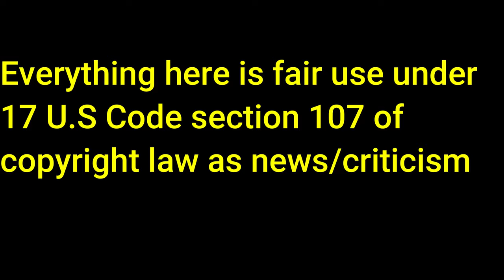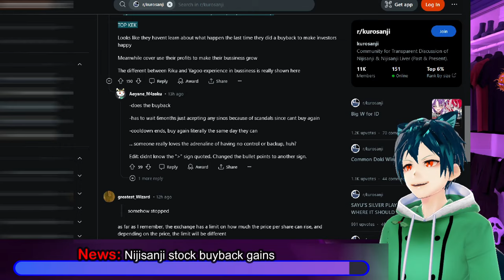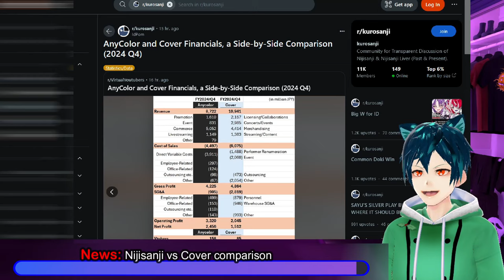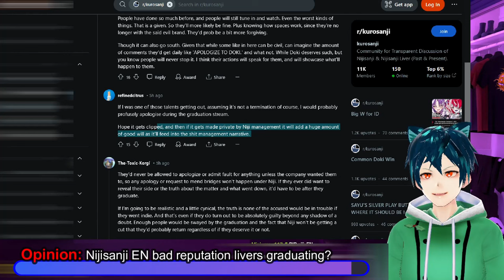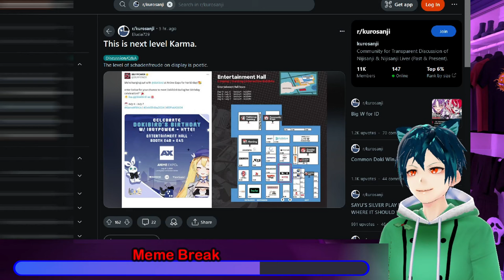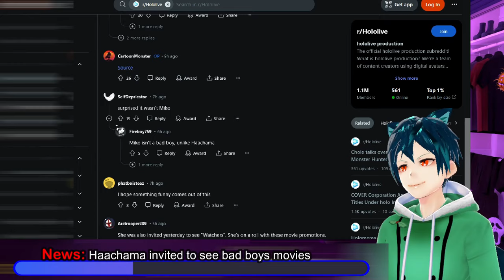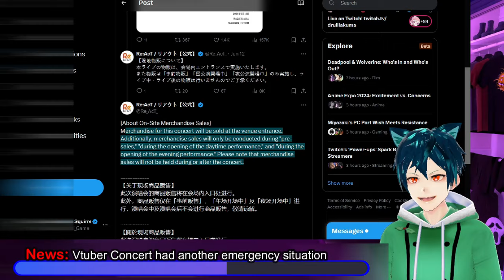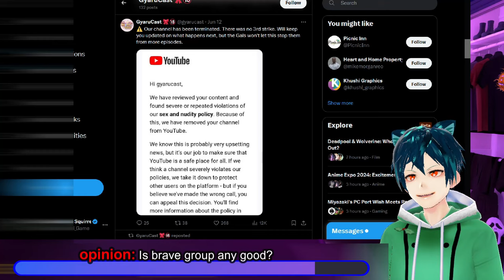Nijisanji EN will fall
Nijsanji/Anycolor has given up on EN, and that means that things will fail in EN. The numbers are showing that they do not make enough in the company in order to go alone in production or vtubing. Kotoka is still missing, as Nijisanji tries to hide losses in stock market by doing a buyback. I compare the numbers between Nijisanji and Cover to show the differences. We have some other news with Sayu haters coming back after losing old accounts. Pochi having an official drawing for an anime. Small Vtuber celebrates 100YT subs. Haachama watches Bad Boys. Kilia Kurayami is rebuilding after a fire. Vtuber concert had another issue sent to them and had to make new security measures. Twitch artist vtuber has been banned from twitch for n**e stuff. Gyarucast had their Youtube channel removed for strikes.

00:00 Intro and Disclaimer
00:28 News: Kotoka is still missing
01:30 News: Nijisanji stock buyback gains
03:06 News: Nijisanji vs Cover comparison
07:01 News: Nijisanji EN is drowning
08:37 Opinion: Nijisanji EN bad reputation livers graduating?
10:09 Opinion: Nijisanji keeping EN for buybacks
11:40 News: Sayu haters try to get back into community
12:47 Meme Break
13:39 News: Pochi sensei made an illustration for anime
14:36 News: 100YT Subs celebration for ZyaVT
15:53 News: Haachama invited to see bad boys movies
17:28 News: Kilia Kurayami is safe and recovering PC
19:25 News: Vtuber Concert had another emergency situation
20:36 Vtuber gets banned on twitch for some days
22:03 opinion: Is brave group any good?